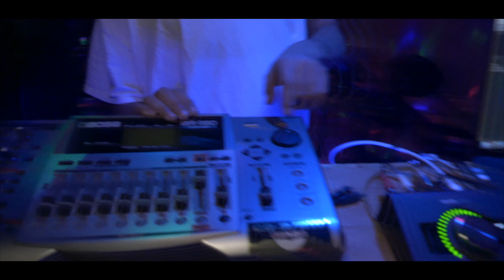FeelTheBreeze Vlog #6 - Fxck You (BEHIND THE SCENES)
Of course, had to come through with a quick video showing some of the process of the new music video "FUCK YOU" The intro to the SOFIA GRACE Album dropping NEW YEARS DAY!!